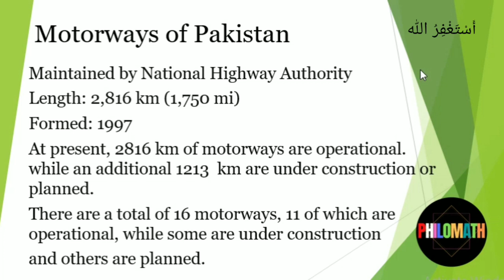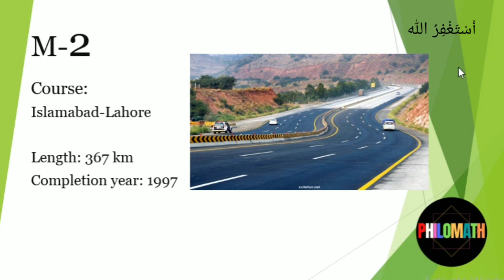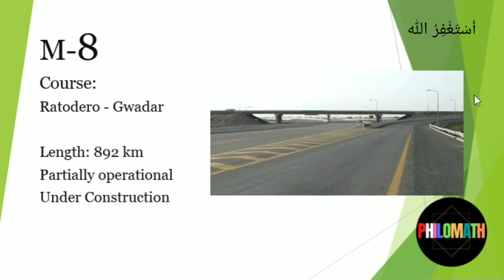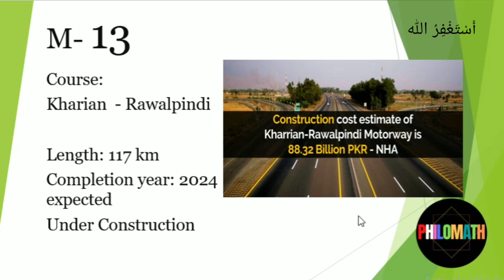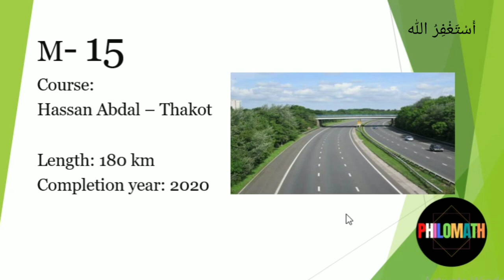List of Motorways in Pakistan || Details about motorways M-1 to M-16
Motorways of Pakistan  are a network of multiple-lane, high-speed, controlled-access highways mostly in Punjab, which are owned, maintained, and operated federally by Pakistan's National Highway Authority.
Pakistan Motorways started in 1997 M1 motorway is between Peshawar to Islamabad open in 2007. Pakistan motorway M1
Motorway M2
Motorway M3
Motorway M4
Motorway M5
Motorway M6
Motorway M7
Motorway M8
Motorway M9
Motorway M10
Motorway M11
Motorway M12
Motorway M13
Motorway M14
Motorway M15
Motorway M16.
Motorway M16 motorway is latest open motorway of Pakistan between Swabi to Chakdara.
M14 motorway is between Islamabad and D I Khan and will be open in 2021.
Pakistan Motorways system is largest system between all big cities.
Pakistan motorways detail,
Pakistan motorways 2022,
Motorways of Pakistan,
m6 motorway pakistan,
m8 motorway pakistan,
motorways of pakistan with details
national motorways of pakistan
motorways in pakistan,
m14 motorway pakistan update
m3 motorway pakistan,
m3 motorway pak,
pakistan motorway,
motorway pakistan,
motorways in pakistan mcqs,
m4 motorway,
motorways.